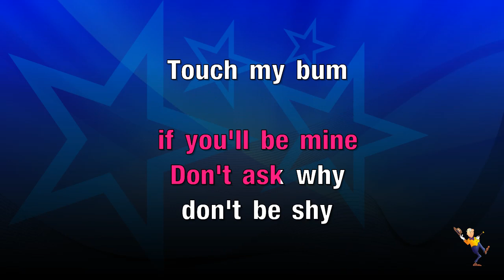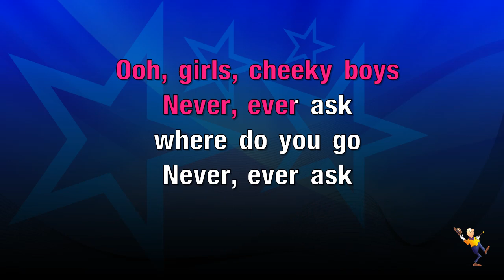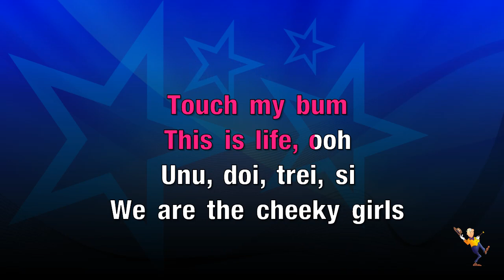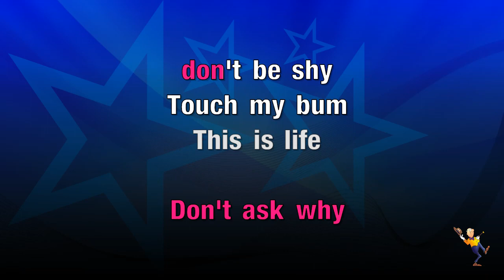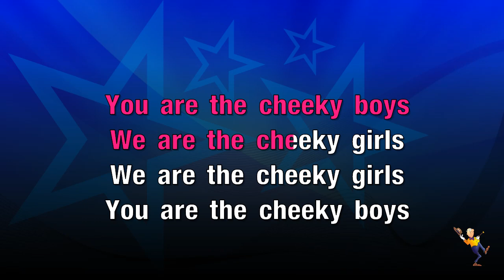The Cheeky Song - Cheeky Girls (KARAOKE)